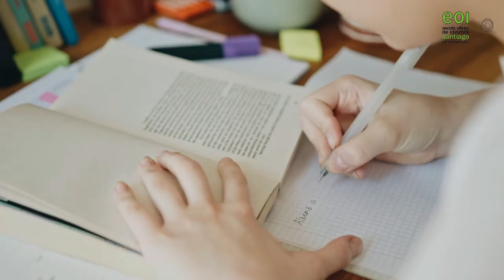Información sobre avaliación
Información básica sobre o proceso de avaliación para alumnado oficial da Escola Oficial de Idiomas de Santiago.